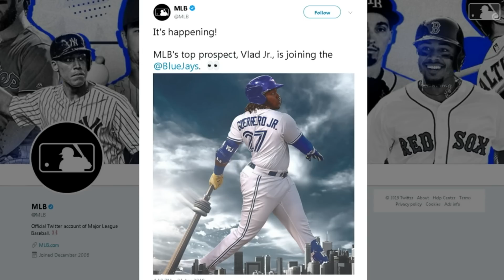MLB | Vladimir Guerrero Jr.'s Debut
The #1 prospect is here.